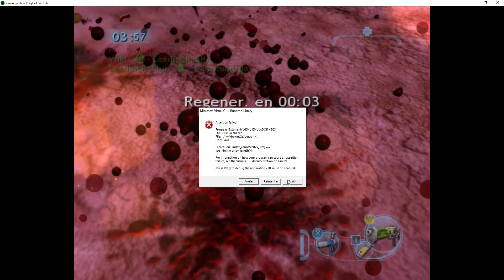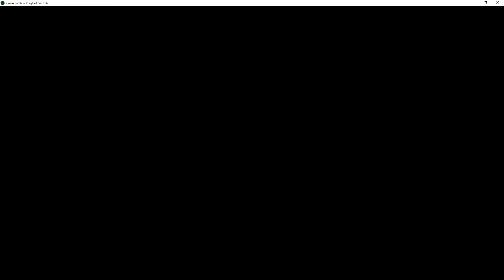CONKER ONLINE 02/12/2022 (XEMU AND XLINK KAI) - CONKER: LIVE & RELOADED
CONECTA CONMIGO, EL GUACHIN DEL TWITCH QUE SAPEEE!!!
PC SPECIFICATION:
- WINDOWS 10
- 16 GB RAM
- AMD RADEON 580 RX GRAPHIC CARD 8GB